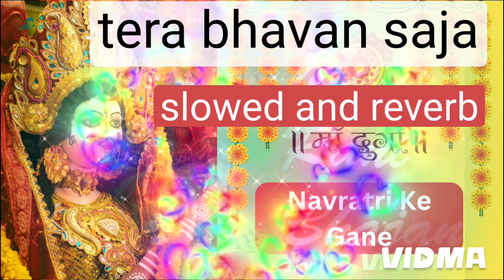नवरात्रि भजन |‍ tera bhavan saja | durga maa 2024 slowed and reverb bhajan | lakha bhajan | special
tera bhavan saja jin phulo se un phulon ki